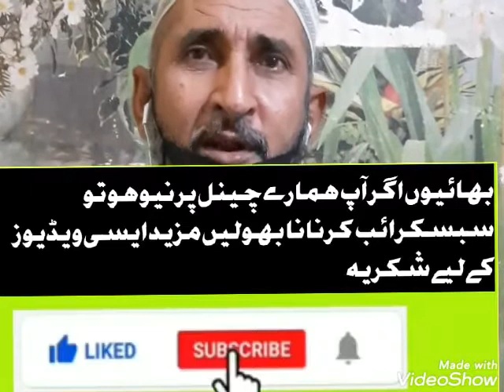Saudi Arab sy Pakistani Bhai ki awaz Hamid mir and mulna tariq jameel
مولانا طارق جمیل صاحب کے حق میں بیان ایک مزدور بھائی کی آواز